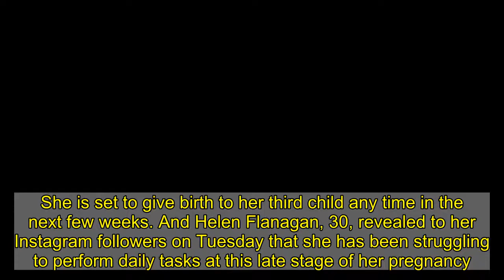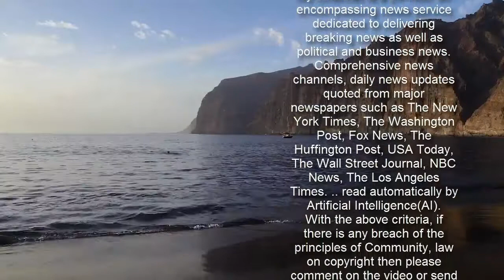Pregnant Helen Flanagan reveals her struggle to put shoes on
She is set to give birth to her third child any time in the next few weeks. And Helen Flanagan, 30, revealed to her Instagram followers on Tuesday that she has been struggling to perform daily tasks at this late stage of her pregnancy. 'These boots were so hard to put on 38 weeks pregnant,' wrote the Coronation Street actress alongside a photo of her on a lockdown stroll.        The mum-to-be looked sensational in a figure hugging 'bump suit' that showed off her pregnant frame. She paired the black lycra one-piece with the troublesome combat boots as she posed for the camera on one leg.    Helen smiled in the striking ensemble and accessorised the outfit with a black cross-body bag. With an enviable tan, the expecting actress looked radiant as she smiled in the street with her bump.    The happy snap comes after Helen spoke out on Monday about the realities of having two young children. The soap star is already mum to Delilah and Matilda, five, with her footballer fiancé Scott Sinclair, 31. Helen said on Instagram: 'No one has it together all the time. Knowing that I'm going to have three children, three years apart, I know I need to work on being more chilled, even more patient and not sweat the small stuff.'    Helen has also told her followers in recent weeks that she hopes she'll feel her waters break when she goes into labour with her third child. She said: 'I'd love to experience my waters breaking I think that would be really exciting, 'I left it so late telling Scott last time to come from training (I didn't know I would progress so quick as I was so late with Matilda) Delilah was born with in 40 minutes of him getting there.' If the actress gives birth on her due date, she will reportedly welcome the new addition to her family in the third week of March.